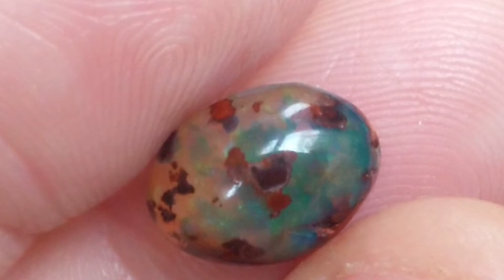2.34ct Mexican "Cantera" Opal with Rhyolite Matrix